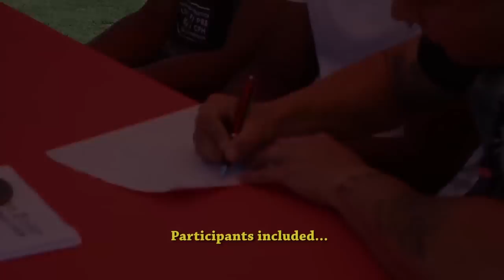MCRD San Diego | Cadence Calling Contest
The members of the West Coast Drill Instructor Association gathered at Marine Corps Recruit Depot San Diego on Sept. 16, 2016, for their annual reunion. Several events were held culminating in the final competition “The Best Damn Cadence Calling Contest in the West.”

(U.S. Marine Corps video by Lance Cpl. Kailey Maraglia)